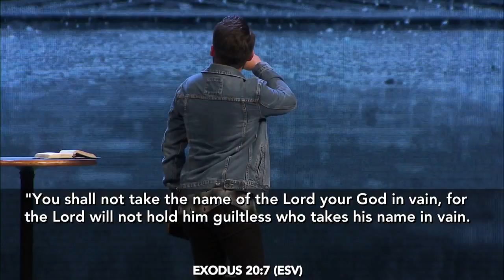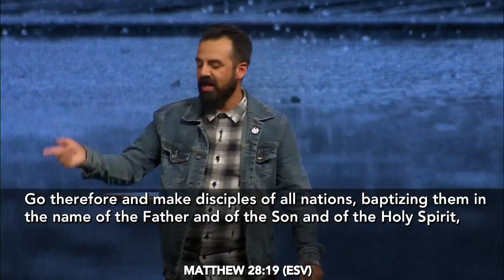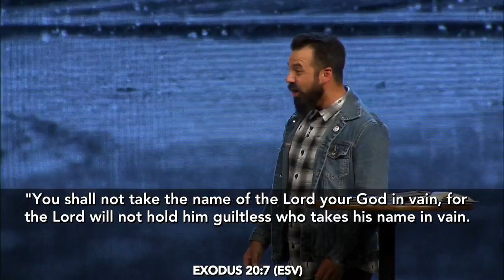"People of the Name" by Pastor Richard Villanueva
Text to Ride: 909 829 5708; text word "Ride"

The Rock Church and World Outreach Center is built on the foundation of Jesus Christ, God’s only begotten Son, the Savior and Lord over all creation.

We exist as a church to bring His culture of love, acceptance and forgiveness to the Inland Empire, our nation, and the world.

We have a passion to see unbelievers become believers daily and to communicate the Word of God in a transparent and relevant way. It is our desire to assist in helping and serving the family of God to mature spiritually and become fathers to the fatherless. We are building a prevailing church that reaches into the next generation, changing the spiritual, social, and economic climate of our community through God’s Word and His deeds.

Therefore, as distributors of God’s goodness and kingdom resources, through faith-filled servant hood we believe we will see our vision fulfilled, "The Inland Empire shall be saved!"